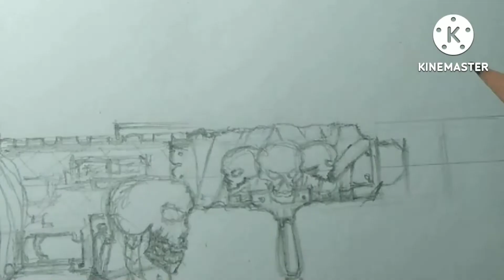Making M416 skin (M4dator) / Behind scene/PUBG MOBILE/PUBG mobile fan art#PdpGlobal arms design